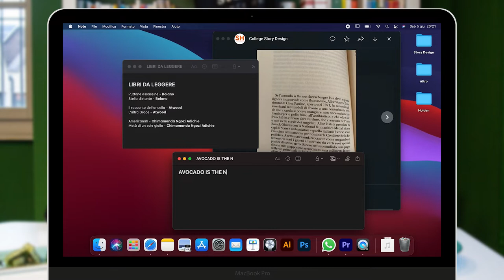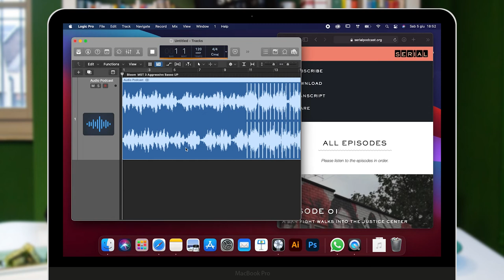Original | Story Design | Master biennale in storytelling | Brand Storytelling & Digital Strategy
Original è un percorso di due anni, in cui si impara a fare della narrazione il proprio mestiere.
Ci si dedica a una particolare tecnica scegliendo uno dei cinque College:
Scrivere, Story Design, Visual, Drama o International.
La Holden è a Torino e la frequenza è obbligatoria.

Per iscriversi bisogna avere tra i 18 e i 30 anni e superare un test.